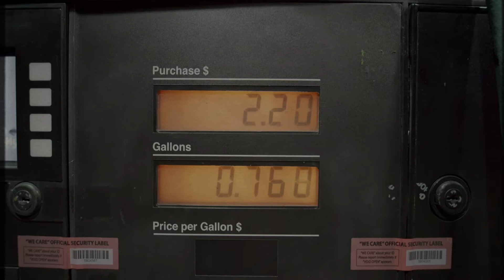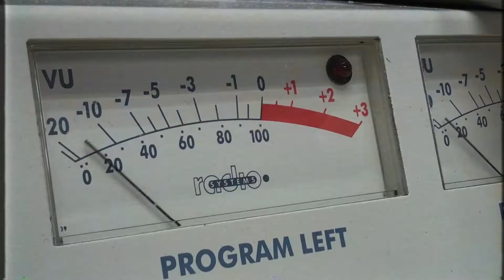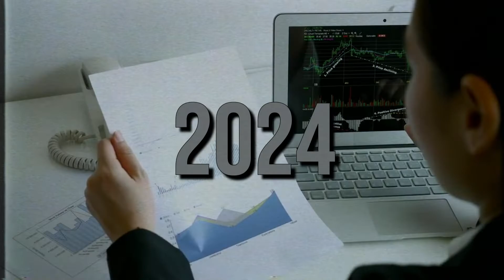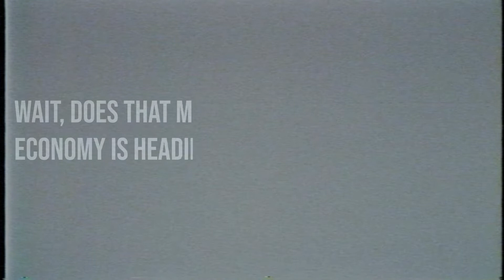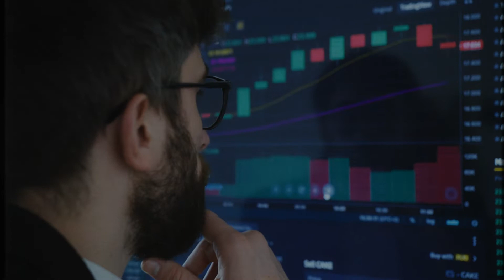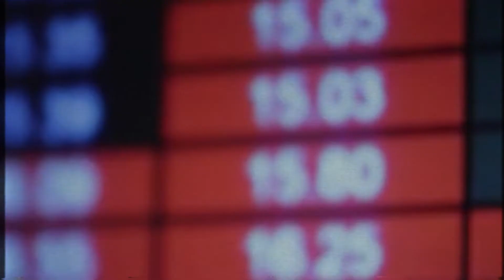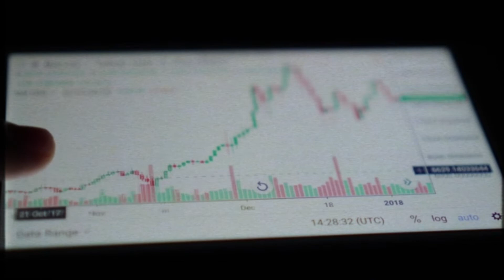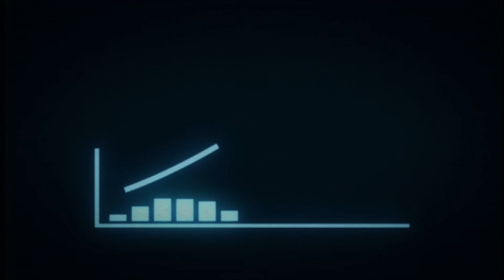HORRIFIC FINANCIAL CRISIS...RECESSION, INFLATION & MORE! THE END ON AN ERA...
HORRIFIC FINANCIAL CRISIS, RECESSION, INFLATION & MORE!
The US is entering a Horrific Financial Crisis See why.